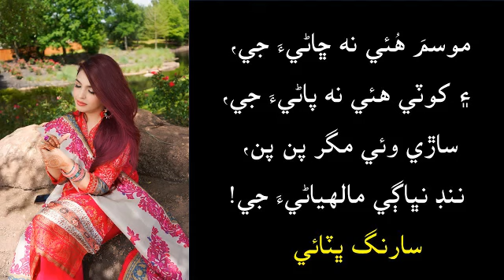موسم هئي نه ڇاڻيءَ جي شاعر سارنگ ڀٽائي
شاعريءَ جو ڪتاب ڀٽائڻ
موسمَ هُئي نه ڇاڻيءَ جي،
۽ کوٽي هئي نه پاڻيءَ جي،
ساڙي وئي مگر پن پن،
ننڊ نڀاڳي مالهياڻيءَ جي!
سارنگ ڀٽائي